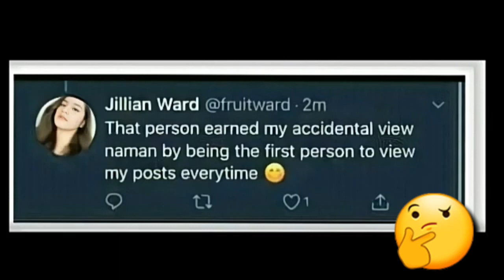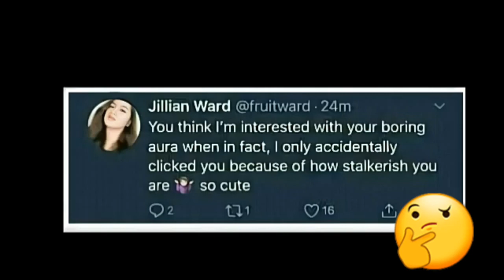Jillian Ward issue | 1 | JILLIAN WARD ISSUES | JILLIAN WARD vs SOFIA | Julliard Ward Viral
Description:
This personalvlog aims to give information, entertainment and inspiration to others.
I just solely think they are awesome and urge viewers to purchase my channel. I wholeheartedly credit this to respected owner, if theres a prob pls let me know so i can take action. Enjoy watching!

THE PICTURE USED BELONG TO ITS RESPECTED OWNER/PHOTOGRAPHER.
ALL APPLICATION/s USED BELONG TO ITS RESPECTED OWNER/CREATOR. Thank you.

Youtube update
Algorithmic hack
2020
VaLee TV
VaLee TV - Algorithmic Boost Request - 2000000

Jillian Ward Issue
Jillian Ward Issues
Jullian Ward Issues 2020
Jullian Ward viral
Jillian Ward Sofia Pablo
Soffia Pablo issue
Salamat Google
SALAMAT GOOGLE
salamat google jullian ward
Showbiz
Raffy tulfo
Anong ganap
Liomar bailin
Rod TV

Stay A Minute Inst.